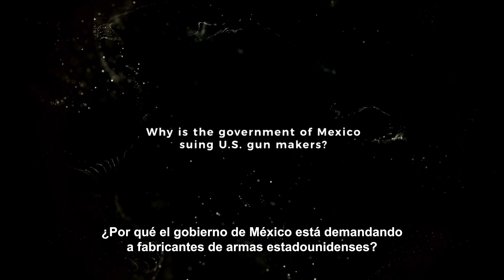Why is the government of Mexico suing U.S. gun makers?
Jonathan Lowy of Global Action on Gun Violence responds.
For information and to take action: stopusarmstomexico.org

¿Por qué el gobierno de México está demandando a fabricantes de armas estadounidenses?
Responde Jonathan Lowy de Global Action on Gun Violence.
Para información y para tomar acción